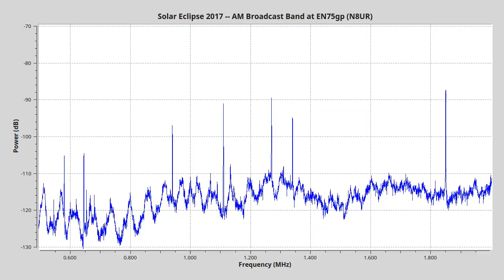eclipse2017 bcb v1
First analysis of 2017 Solar Eclipse RF data from Beaver Island, MI.  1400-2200 UTC recorded with Red Pitaya SDR, reduced to one FFT screenshot every 5 seconds, and played back at 30 frames per second -- so 8 hours runs by in about 3 minutes.